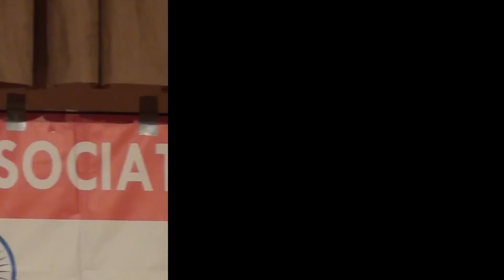Voice of Karaoke 2nd Round Auditions Tustin, Los Angeles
Held On: August 4th 2012
Grand Finale : August 26th 2012